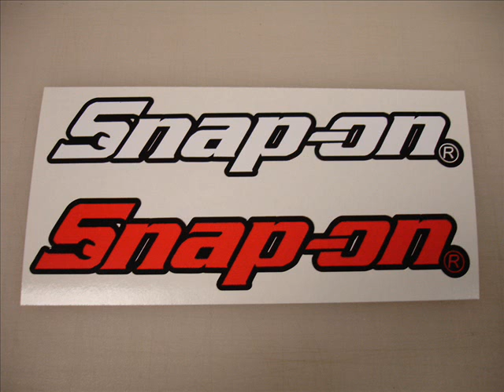SNAP ON TOOLS VIN CHASSIS PLATE ID TAG.wmv